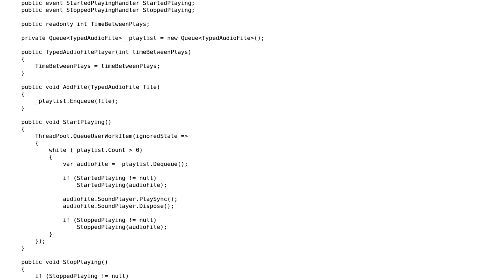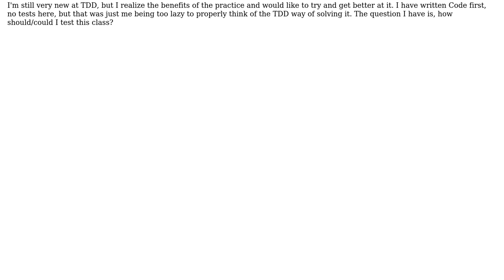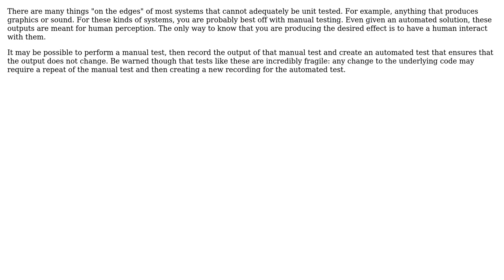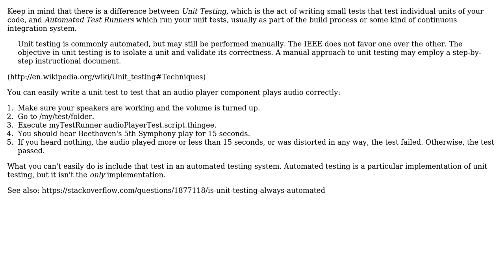Software Engineering: How can I unit test audio? (3 Solutions!!)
Software Engineering: How can I unit test audio?

With thanks & praise to God, and with thanks to the many people who have made this project possible! | Content (except music & images) licensed under CC BY-SA | Music | Images & others | With thanks to user user281377 user lfalin user IAE user Chris Pitman and the Stack Exchange Network Trademarks are property of their respective owners. You are responsible for your own actions.